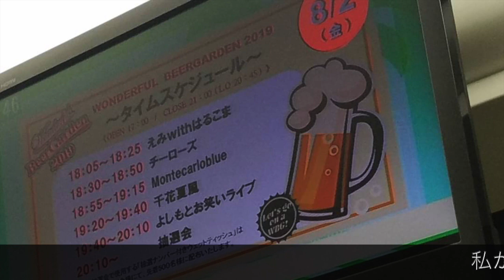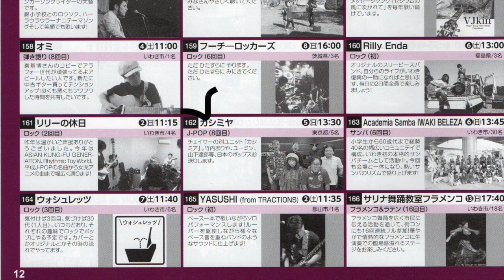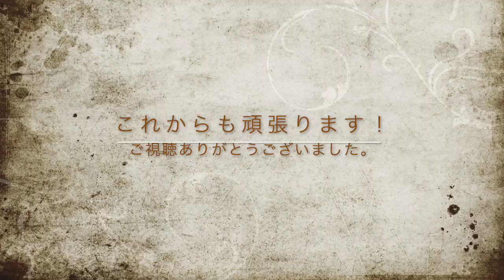EMISSY⭐️路上ライブHISTORY（「船橋まちかど音楽ステージ」以外）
テロップに間違いがあったので再アップです💦

2014年の12月に開催された
「きらりホール鎌ヶ谷」でのイベントをきっかけに
いろんな方と繋がって、ユニットやバンドを組み
そこで様々な路上ライブを体験させて頂きました♪

ソロ弾き語りの「船橋まちかど音楽ステージ」とは
また違ってバラエティにとんでおりま〜す❗️